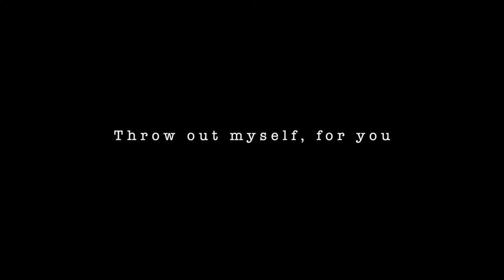Throw out myself, for you - Luke Taylor (Short Story)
Camera Gear:
Sony FX3
Sony a7C
Tamron 28-75 G2 Lens
Sony 50mm FE Lens
DJI Mini 2
Tiffen 1/8th Black Pro Mist Filter
Variable ND Filter
Ronin SC2 Gimbal
SD Card
Camera Bag

Inexpensive necessities:
Gimbal Side Handle
Step-up Rings